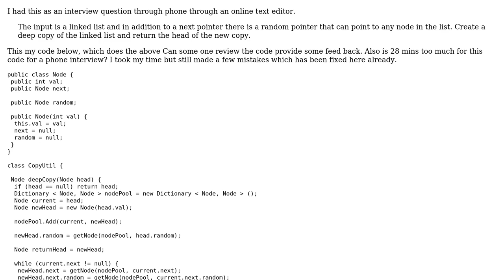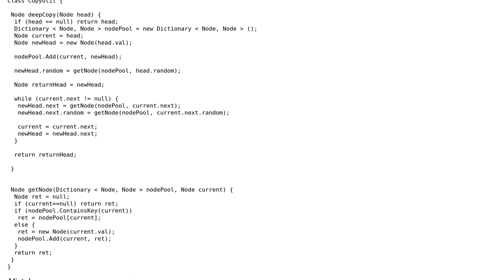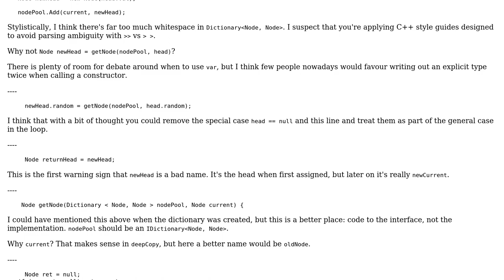Code Review: Deep copy linked list with a random pointer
With thanks & praise to God, and with thanks to the many people who have made this project possible! | Content (except music & images) licensed under CC BY-SA | Music | Images & others | With thanks to user user137486 user Peter Taylor and the Stack Exchange Network Trademarks are property of their respective owners. You are responsible for your own actions.